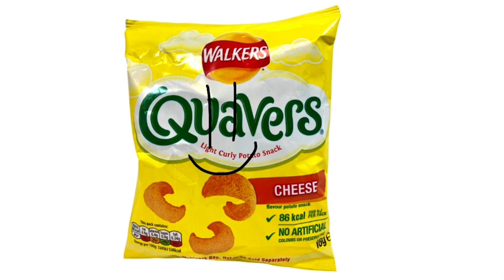Quavers Lines and Sprite Extra Voicelines for